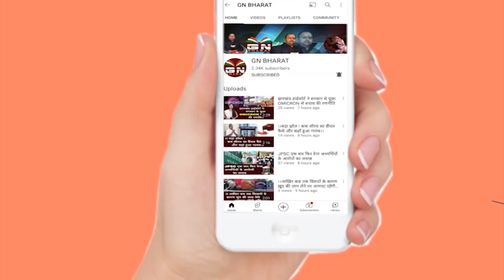पंकज मिश्रा पर ED हाथ धोकर पड़ा पीछे, ED Office पहुंचे जेल अधीक्षक हामिद अख्तर